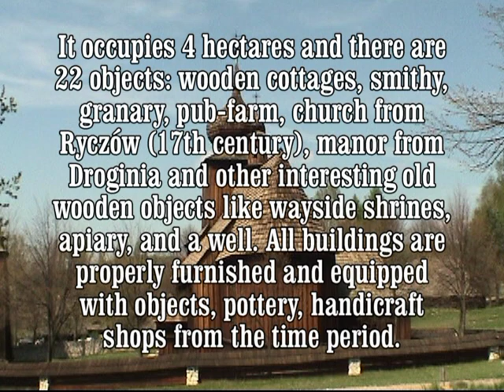Poland: Part 1, Vistula Ethnographic Park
Vistula River Ethnographic Park, an open-air-museum, built in 1969, at the foot of the Lipowiec Castle.

It occupies 4 hectares and there are 22 objects: wooden cottages, smithy, granary, pub-farm, church from Ryczów (17th century), manor from Droginia and other interesting old wooden objects like wayside shrines, apiary, and a well. All buildings are properly furnished and equipped with objects, pottery, handicraft shops from the time period.